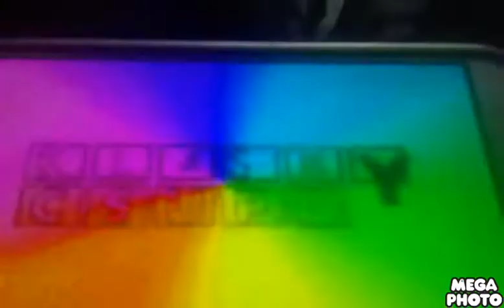Restored Klasky Csupo in Diamond ReFixed